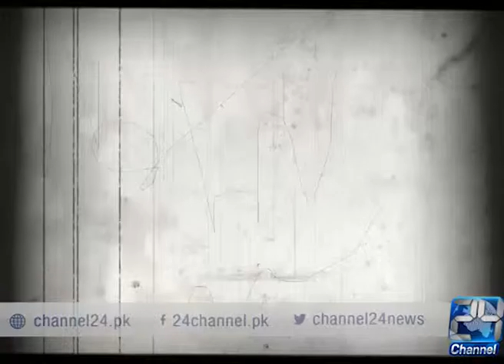24 Report : 'Maalik' ban PTI challenged in Lahore High Court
24 Report : 'Maalik' ban PTI challenged in Lahore High Court